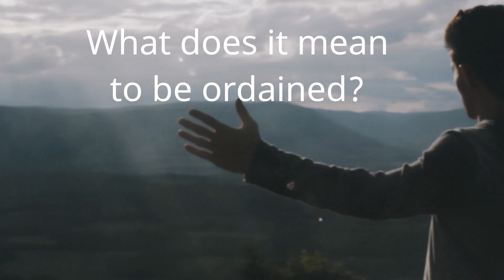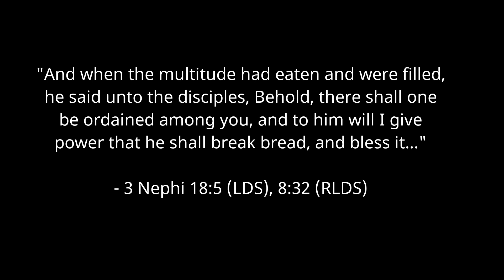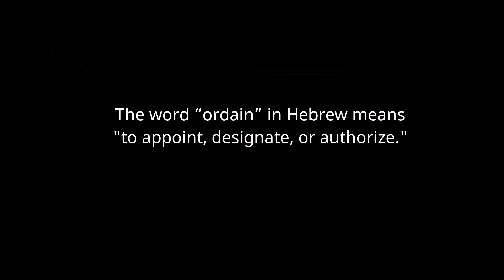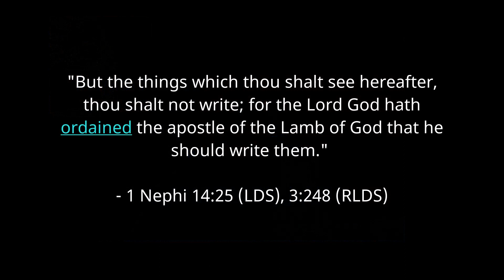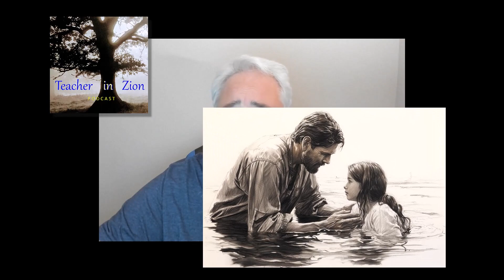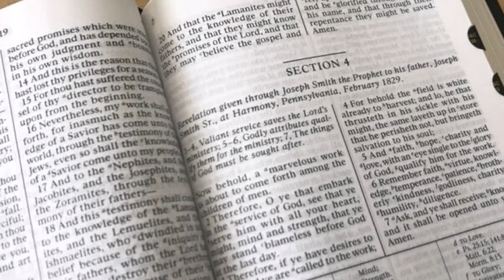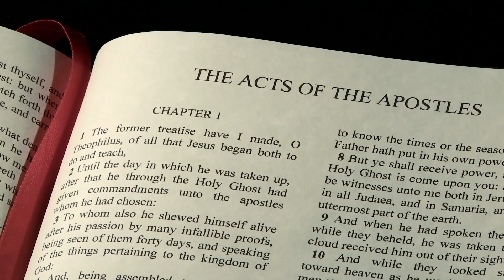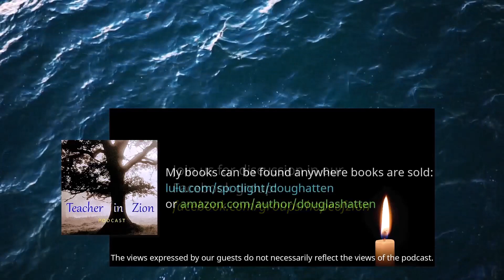What does it mean to be ordained?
Episode 64: What does it mean to be ordained?